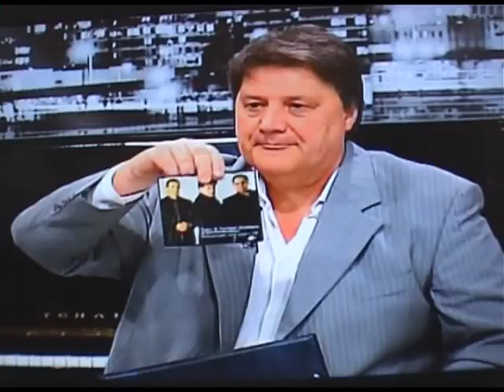Garo Tavitjan - KANAL 5 "Nekogas i Sega" (Dragan Vucic)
Tavitjan Brothers & Garabet Tavitjan (Garo & Diki ) - Nekogas i Sega (Dragan Vucic)